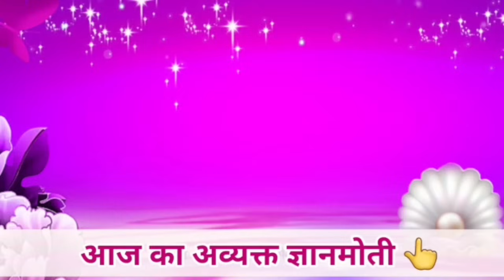6 December 2023 आज की मुरली/ Sunita Didi murli / 06-12-2023/ Today Murli/ Aaj ki murli/ Bk class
बाबा के स्नेही और अति स्नेही बच्चो में क्या फर्क है?